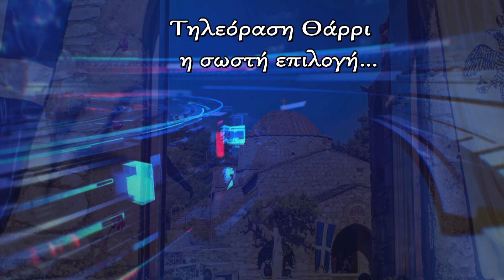ΚΡΕΜΑΣΤΗ 19 08 2023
ΠΑΡΟΥΣΙΑΣΗ ΔΙΔΑΚΤΟΡΙΚΗΣ ΔΙΑΤΡΙΒΗΣ ΑΡΧΙΜΑΝΔΡΙΤΟΥ ΜΕΛΙΤΩΝΟΣ ΜΠΕΛΛΟΥ